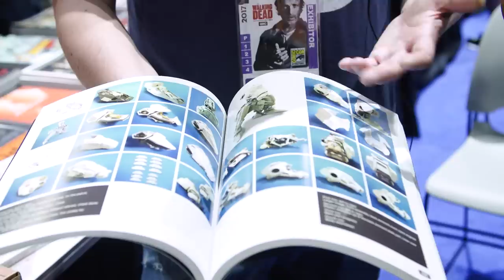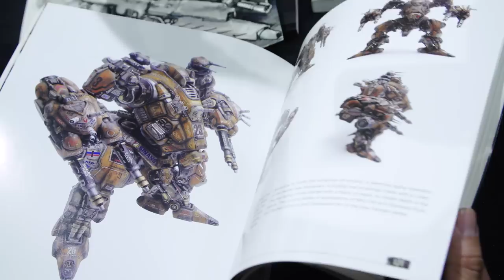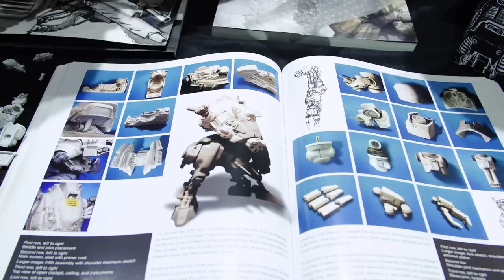The Scratch-Built Mech Model Kits of Luca Zampriolo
We're unabashed fans of original mech suit designs as well as garage kits, so we were thrilled to meet concept designer Luca Zampriolo at Comic-Con, who scratch builds scale model mechs and meticulously documents his build and paint process in published art books. He shares with us garage kits he's made of his mecha, which we can't wait to put together!

Tested is:
Gunther Kirsch
Ryan Kiser